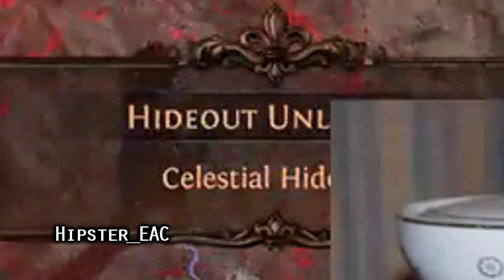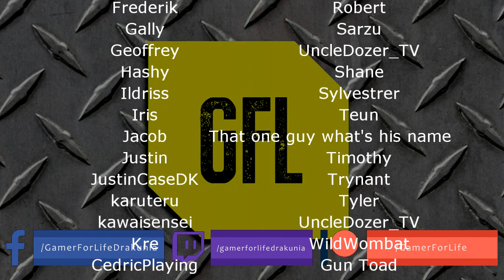Path of Exile 3.7: LEGION DAY # 22 - 23 Highlights FROM ELATION TO SADNESS, MIRROR OF KALANDRA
50$ Patrons:
JustinCaseDK